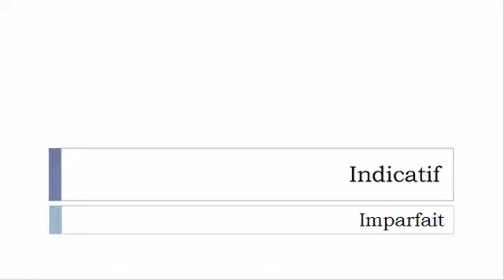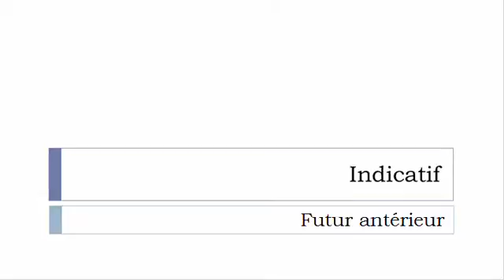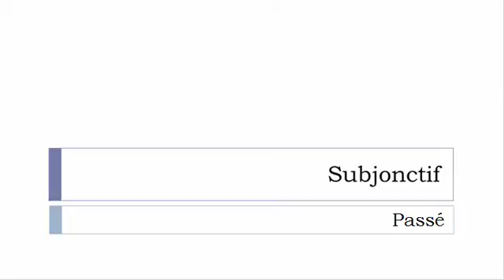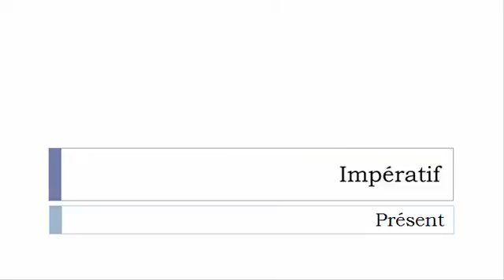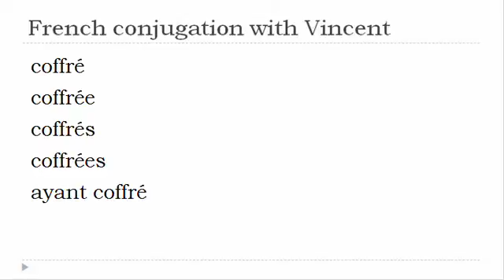French verb conjugation = Coffrer